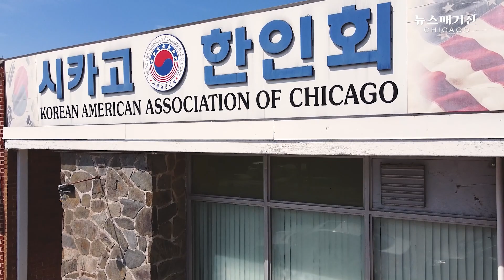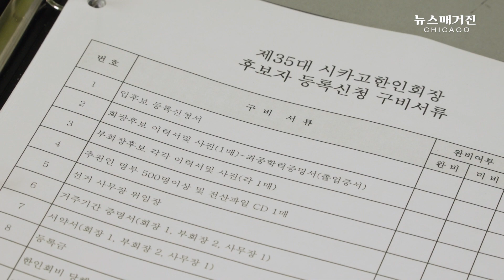초유의 시카고한인회장선거 무산...원로들이 나섰다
후보 무등록에 따른 한인회장선거 무산에 원로중재위원회가 열려 해결책을 모색한다.

뉴스매거진 2021년 6월방송